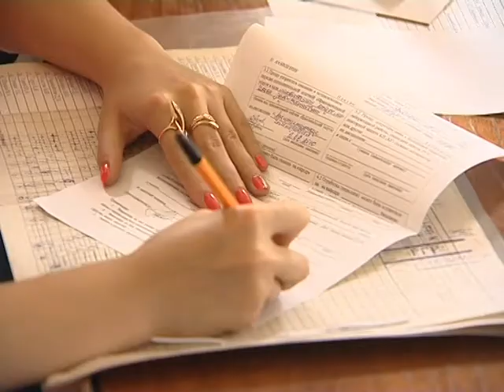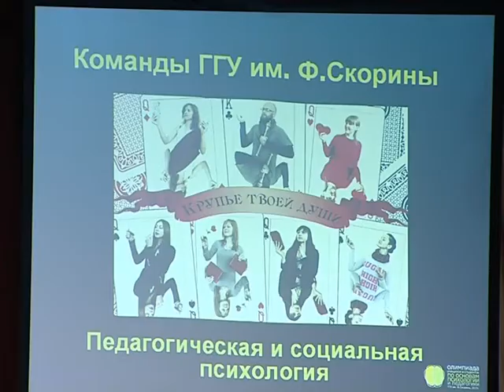2015 04 10 Психологическая олимпиада